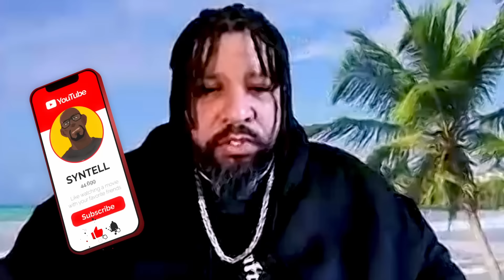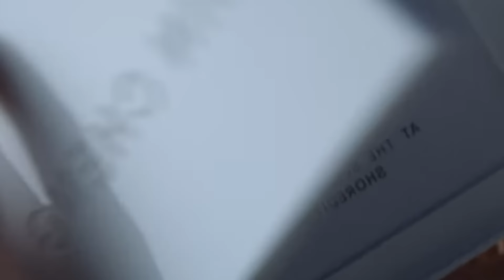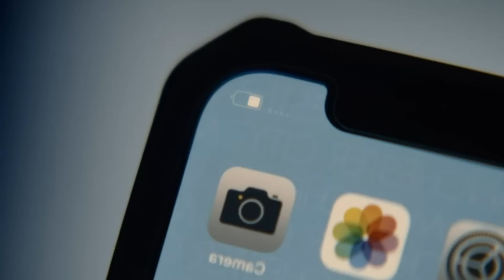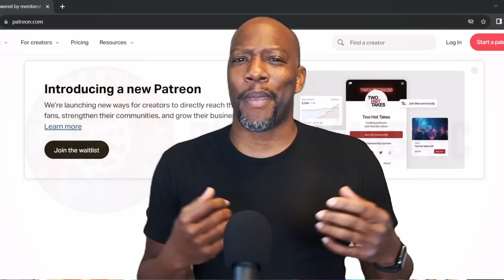3 Body Problem Episode 3 Reaction and Discussion 1x3 | Destroyer of Worlds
🛸 Episode Overview: Syntell and Rekkai dive into "3 Body Problem" Episode 3, titled "Destroyer of Worlds." In this episode, the virtual reality quest consumes Jin and Jack as they work to unravel a complex puzzle. However, their pursuit of advancement leads to unexpected and severe consequences. Join our hosts as they analyze the intricate challenges the characters face and the impact of their decisions on the real and virtual worlds alike.

Chapters

00:00 Spoilers!
00:17 Reaction
23:54 Review